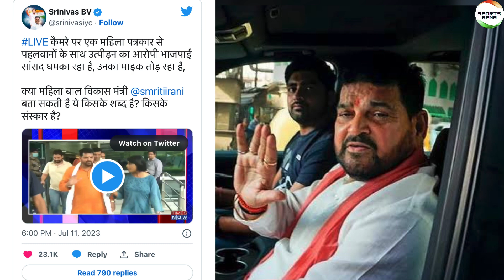चलते कैमरा पर Brijbhushan सिंह ने एक महिला पत्रकार से ऐसी बदतमीज़ी करते हुए दिख रहा है।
बृजभूषण को 18 जुलाई को कोर्ट में पेश होने का समन

राउज एवेन्यू कोर्ट ने बृजभूषण शरण सिंह को महिला पहलवानों के Sexual harassment मामले में समन भेजकर 18 जुलाई को पेश होने के लिए कहा है। कोर्ट ने आरोपपत्र पर संज्ञान लेते हुए सांसद बृजभूषण शरण सिंह के अलावा कुश्ती संघ के पूर्व असिस्टेंट सेक्रेटरी विनोद तोमर को भी तलब किया है।

For EveryUpdates About Indian sports Follow us on -